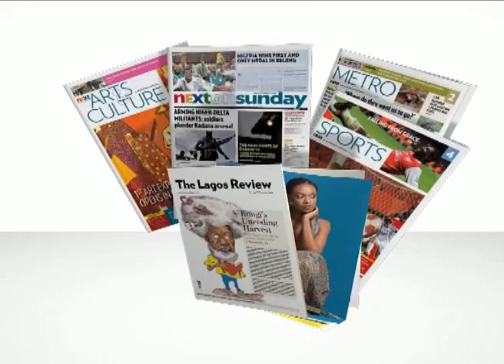NEXT News: July 7, 2009